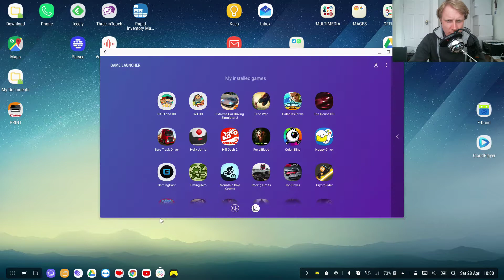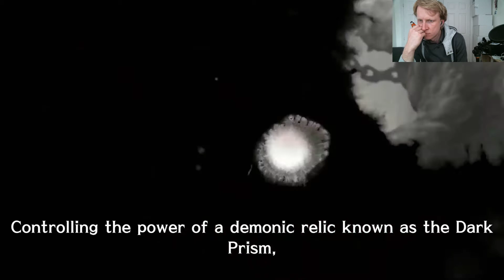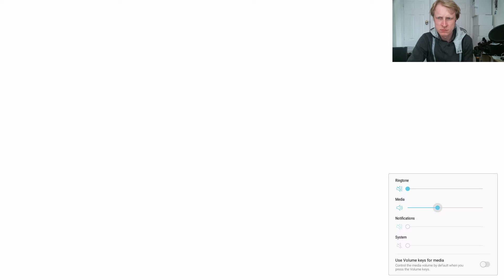RoyalBlood on Samsung DeX (Fight!)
War is upon us. The Legion has found their way back into the realm and the fate of the human race rests in your hands. Only you can reclaim the throne!

An open field MMORPG with breathtaking graphics.

GAMEPLAY FEATURES

Choose Your Class
- Warrior: Charge and Defend
- Ranger: Dual Pistol Wield and Crossbow
- Mage: Flame and Frost
- Bard: Melodic Destruction and Blessed Song

Master Your Gameplay
- Unleash class-specific attacks!
- Utilize Switch Skillsets efficiently to show its true potential

Evoke your endless desire for growth
- Enhance your character and skills
- Upgrade your equipment

A complete MMORPG experience on mobile

PvP
- Prove your strengths at the 3:3 PVP Arena!
- Team up with users worldwide and reveal your ultimate strategy

PvE
- Join others in real time Raid battles!
- Explore the open field by completing main Missions and Flash Quests
- Challenge yourself at the Tower of Infinity!

RvR
- Aslan or Harmion? Choose your Realm and participate in the ultimate 70 vs 70 RvR battle. Fight for glory!
- Dominate the battlefield by conquering enemy's base

Enjoy exclusive lifestyle content:
- Gather various materials by fishing, collecting, and mining
- Craft useful items such as food, potions, and order forms

*Access authorization notice for gameplay
STORAGE : Authorization is required to store game data. Personal files such as photos will not be accessed.
PHONE : Authorization is required to proceed with in-game events and rewards. Will not affect calls.
CONTACTS : Authorization is required to sync your friend list and Google Account.

** This game is available in English.
** Paid items are not available during closed beta.
** Closed beta test user data will not sync at the official launch.